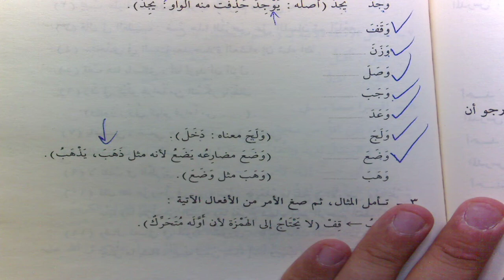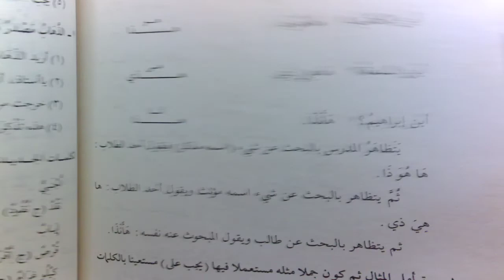DurusulLugat C2 62 Ders 173 176 Mutellu Fa Misal Fiil